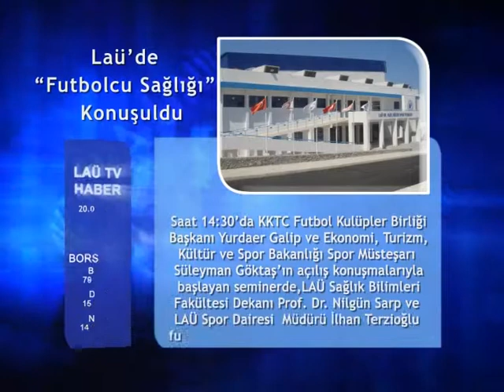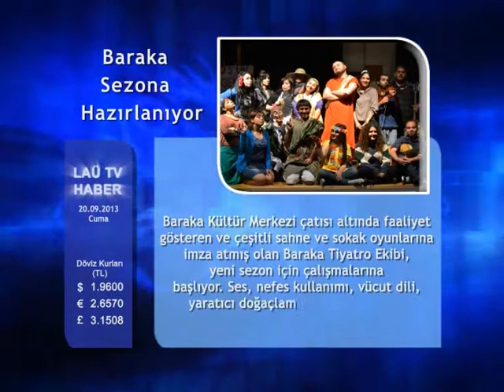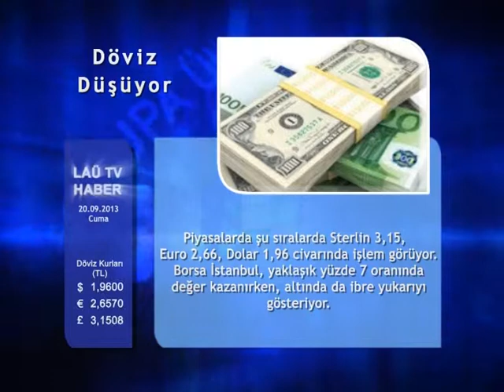HABERLER 20 EYLÜL 2013 LAÜ TV